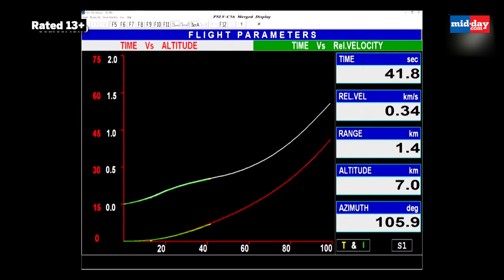PSLV-C56 Mission: ISRO launches PSLV-C56 carrying 7 satellites from Sriharikota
It was only days back when ISRO created history with the launch of Chandrayaan-3. Today, ISRO scaled another landmark. On July 30, ISRO launched PSLV-C56 with six co-passenger satellites from Satish Dhawan Space Centre (SDSC), Sriharikota. PSLV-C56 / DS-SAR is the Dedicated Commercial Mission of NewSpace India Limited (NSIL) for ST Engineering, Singapore. DS-SAR, a Radar Imaging Earth Observation satellite is the primary satellite for the mission. In addition to this, there are six co-passenger customer satellites also belonging to Singapore. All satellites have been injected into the 535 km circular with 5 orbital inclinations. This is the 58th flight of PSLV and the 17th flight of PSLV in Core Alone configuration.